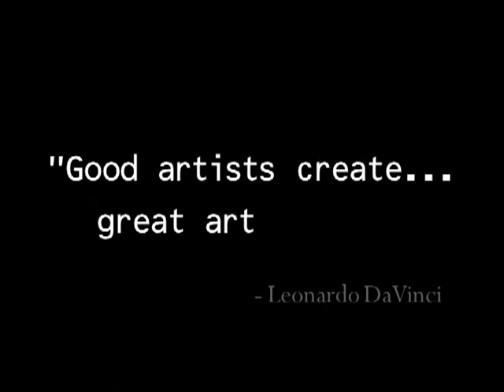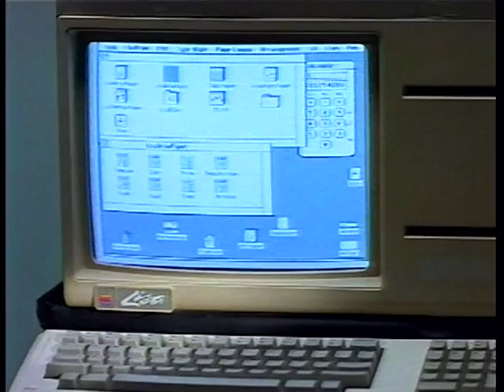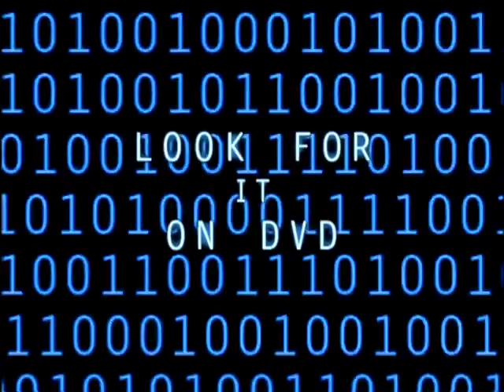Pirates of Silicon Valley DVD Trailer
Trailer of the DVD of the 1999 made-for-television film directed by Martyn Burke and starring Noah Wyle as Steve Jobs and Anthony Michael Hall as Bill Gates.